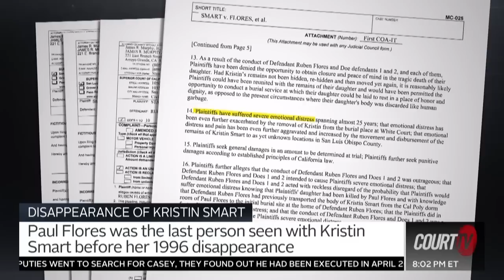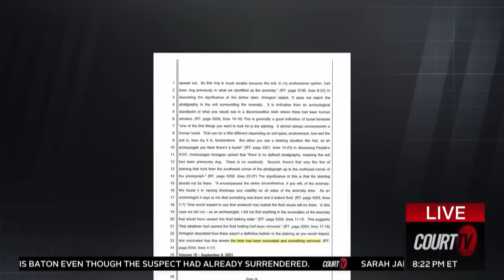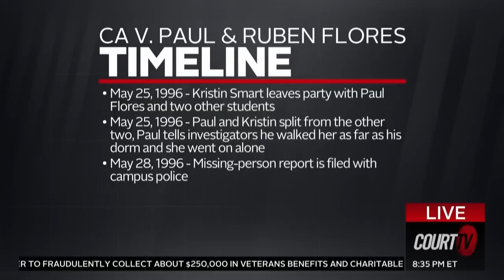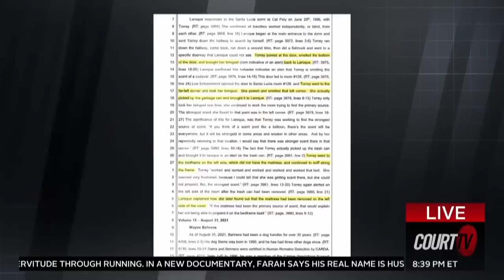Deep Dive into the Disappearance of Kristin Smart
The disappearance of college freshman KristinSmart was a mystery for decades. Now, father and son Paul and Ruben Flores will be tried at the same time but with different juries. Paul is charged with murder; Ruben as an accessory. Testimony begins July 18.